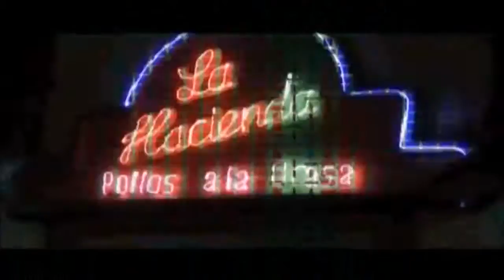REEL HUANCAYO PONE 2015